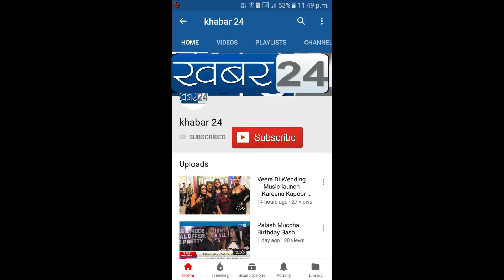AIMIM के विधायक वारिस पठान ने ड्रग्स के खिलाफ असेंबली में उठाई आवाज़